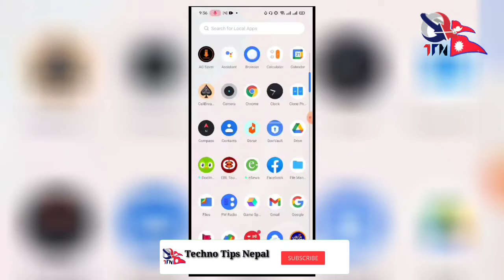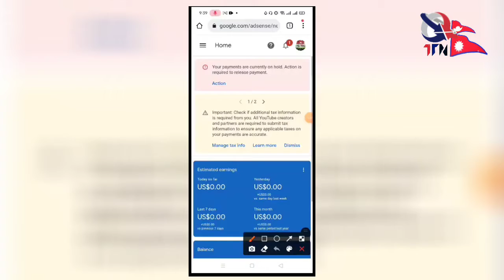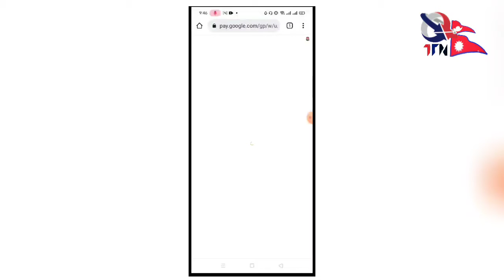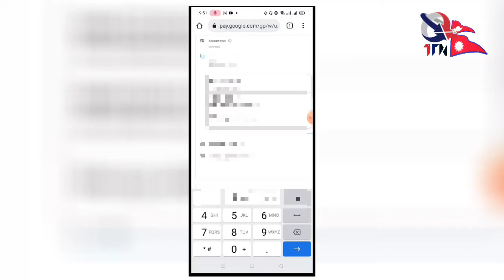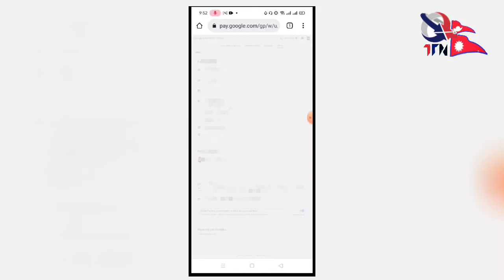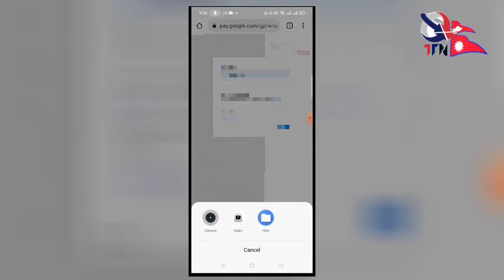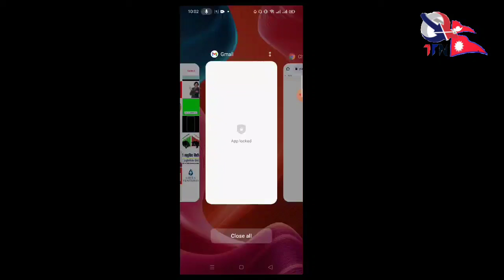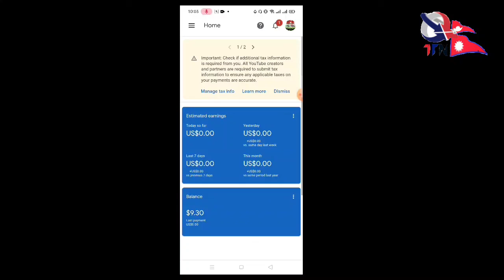What After 10$ in Google Adsense| Google Adsense Identity & Address Verification in 5 minutes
Hello Friends Namaste, in this video I have explained about the new method to verify identity & address in google Adsense account after earnings 10$ with complete step by step process. Another one great thing is that I have shown the identity verification in google Adsense in just 5 minutes.

Thanks a lot for being with Techno Tips Nepal YouTube Channel.